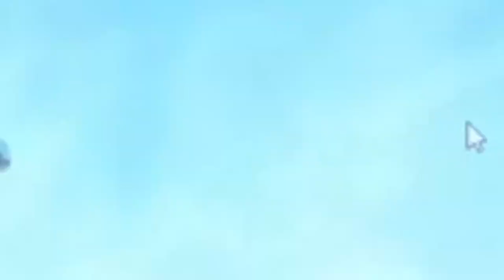Edtrawl plays Flynn: Son of Crimson! We fight for Dex!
Help Flynn and his mythical companion Dex save Rosantica before the evil from The Scourge claims his home. In Flynn: Son of Crimson, you’ll go on a journey of discovery and conflict as you learn to master the power of Crimson Energy.